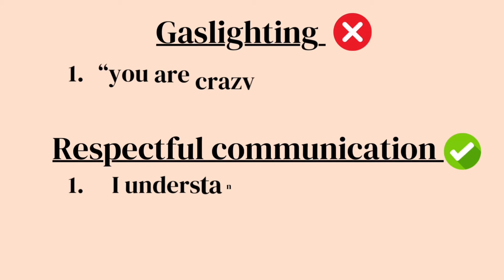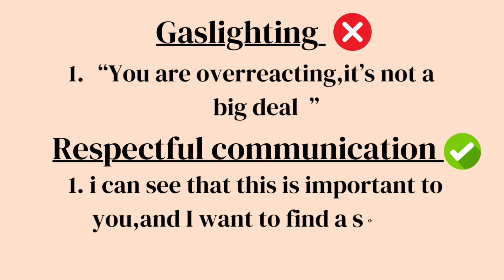Recognising Gaslighting (A Must Watch )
Discover the difference between gaslighting and respectful communication in our latest video. Learn to identify manipulative tactics, empower yourself, and foster healthier relationships. Don't miss out – watch now!